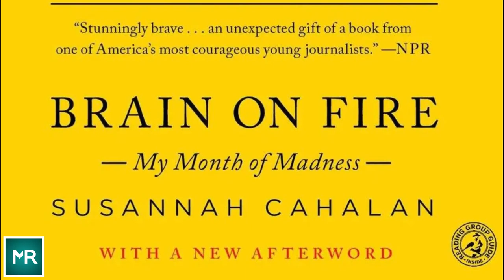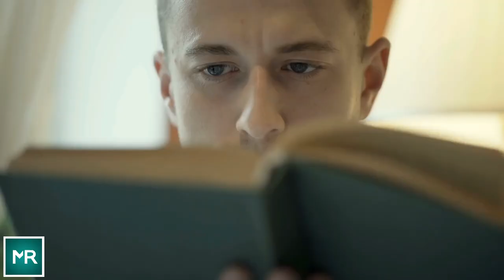Woman Having Mental Breakdown Can’t Be Cured, Until Her Doctor Asks Her To Draw a Clock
At just 24 years old, Susannah Cahalan was admitted to the hospital for “insanity,” and was about to be in the middle of what felt like a loosing battle. Until one day, when one doctor looked a little closer at her symptoms and realized her erratic behavior was the result of a very rare disease that others failed to notice…